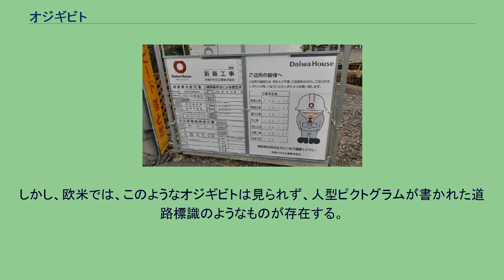オジギビト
とり・みき
使用例 オジギビトは、工事現場の看板に描かれているキャラクターに対して、漫画家のとり・みきが付けた造語である。
工事現場の傍に設置した看板で「ご迷惑をおかけしてます」「工事中ご協力お願いします」といった文面とともに通行人に向けて頭を下げ、注意・警告を呼びかけているキャラクターのことである。
そのほとんどが安全帽・安全帯・安全靴（そのほかに腕章やロープ）を身につけている現場作業員の姿である。
オジギビトという言葉は、とり・みきが『平凡パンチ』で連載していた漫画作品『愛のさかあがり』に登場したのが始まりであり、そのお辞儀しているスタイルから、その名が付けられた。
その中で読者へオジギビトの募集をかけたところ、作者が思いもよらぬほど大量の写真が送られてきて、それらを作中で発表するオジギビト特集が何度か行われた。
しかし作品中で同じく読者へ募集をかけ、テレビ番組の1コーナーとなり、世間的に知名度が高まった「イタイ話」とは対称的に「オジギビト」の名は局地的にしか広まらなかった。
連載終了後も断続的に紹介・募集を続け、これまで収集したオジギビトをまとめた本、『街角のオジギビト』を2007年1月に出版した。
オジギビトに関しての資料がほとんどないため断言はできないが、昭和30年代に大成建設が自社専用に出した「安全坊や」がオジギビト第1号だとされる。
ただ大成建設の方でも何年何月に誕生したか正確に分かっていない。
他社でも似たような看板を設置されるようになり、オリンピック景気・高度経済成長期による建設ラッシュを経て日本中の工事現場に蔓延するようになる。
1980年代後半から1990年代ごろにかけてまでは、絵としてみると違和感があるものが多数あったが、業者独自にデザイン化されたのオジギビトが作られるようになり、また動物型のオジギビトも増えてきている。
その一方、何十年も同じデザインで使われてきたオジギビトも存在する。
『愛のさかあがり』『街角のオジギビト』の分類による。
オジギビトと似たような工事看板は台湾・韓国に見られることが確認されている。
しかし、欧米では、このようなオジギビトは見られず、人型ピクトグラムが書かれた道路標識のようなものが存在する。
これについては欧米にお辞儀の文化がないためと、とり・みきは主張している。